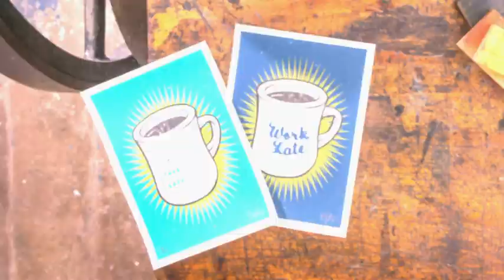Featured Artisan: BT Livermore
Everything I make starts in my sketchbook first. The end result may be screenprinted, letterpressed, or handpainted, but a solid idea sketched out is the backbone on which to build any piece for me. I work out of (and manage) a studio, Magnetic North, which contains a shared print studio, sign painting setup, and wood shop. A computer can be a wonderful tool, but in the end, every piece I sell has been printed, or painted, or sewn, or shaped by my hand.

I've always been a jack of all trades sort of maker. I'm interested in learning any new process I haven't tried yet because I'll never know when at least a rudimentary skill may come in handy on a project. On any given day, I may be painting a sign, making a print, designing a logo, or working in my wood shop; just to name a few. My greatest passion in life is simply to make things and enjoy doing so.